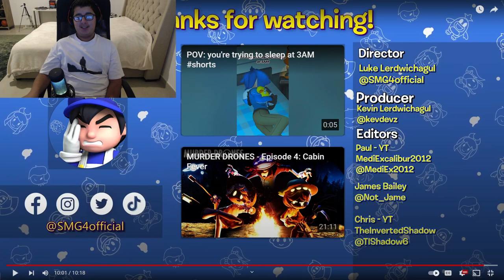SMG4: The Very Safe & Legal SMG4 Show (reaction)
creator: @SMG4